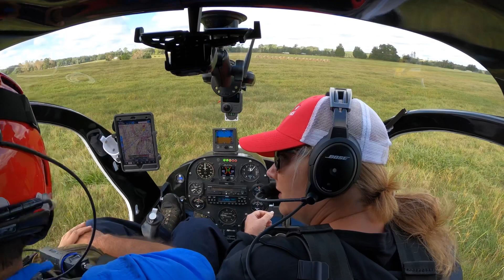Rotorway Precautionary Landing with Joel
Saw a inspection panel on the rear doghouse flapping on Joel’s helicopter. He did a precautionary landing and secured the panel